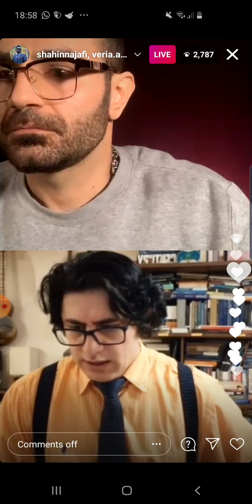ادامه صحبت های وریا امیری با شاهین نجفی و پاسخ به پرسش ها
دوستان گل😉
خوش آمدید به چنل ما🙋‍♂
لطفاً چنل رو سابسکرایب کنید تا از آخرین و جدیدترین ویدیو های ما مطلع شوید
درصورت دوست داشتن هم لایک و شیر ویدیو یادتون نره
دمتون گرم🌹🌹
خوش باشین❤️❤️😘